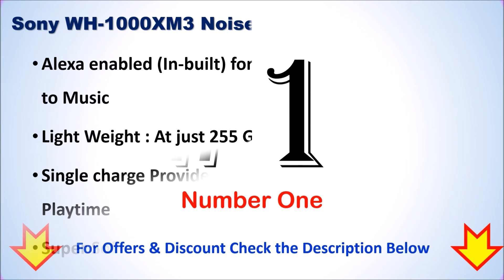6 Best Noise Cancelling Headphones in India | BEST NOISE CANCELLING HEADSET - नॉइज कैंसिलेशन हेडफोन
6 Best Noise Cancelling Headphones in India - नॉइज कैंसिलेशन हेडफोन

List of Top 6 Best Noise Cancelling Headphones in India

1. Bose QuietComfort 35 II Bluetooth Headphones

2. Sony WH-1000XM3 Noise Cancelling Headphones

3. Sennheiser PXC 550-II Wireless Headphone

4. TaoTronics Hybrid Active Noise Cancelling Headphone

5. TRANYA Concept Kart H10 over-Ear Headphones

6. Tribit QuietPlus 72 Bluetooth Headphones
Other :

Checkout the list of Top 6 Best Noise Cancelling Headphones available in India.
Which are the best noise Cancelling headphones in India?
Which headphone has best noise Cancelling?